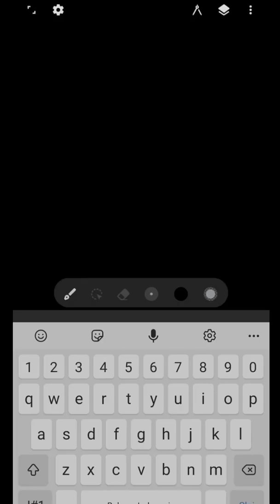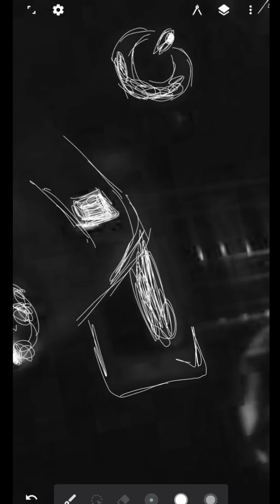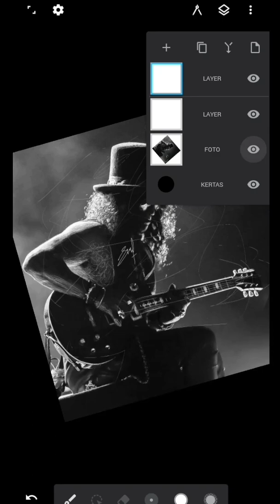Slash || How to make Scribble Art Slash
Video ini dibuat menggunakan aplikasi Android yaitu infinite design.
Terimakasih